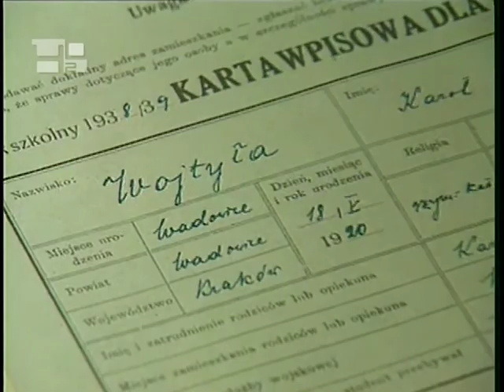João Paulo II, venerável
Bento XVI autorizou no sábado a publicação dos decretos que reconhecem as virtudes heróicas dos Papas João Paulo II e Pio XII, que, deste modo, passam a ser reconhecidos como "veneráveis" pela Igreja.Karol Wojtyla, nascido em1920 em Wadowice (Polônia), foi eleito Papa em outubro de 1978 e faleceu em 2 de abril de 2005. Os historiadores do século XX lhe atribuem um papel decisivo na queda do comunismo e os historiadores da Igreja vêem em seu pontificado um impulso decisivo à aplicação do Concílio Vaticano II.Segundo o postulador da causa de beatificação, Monsenhor Slawomir Oder, dois meses após seu falecimento, uma religiosa francesa foi curada inexplicavelmente do mal de Parkinson. Este milagre poderia ser apresentado agora como passo sucessivo para pedir sua beatificação, pois a religiosa o atribui à sua intercessão.Sepultado na cripta sob a Basílica Vaticana, diariamente chegam cartas a Roma pedindo que João Paulo II seja proclamado santo, assim como outros testemunhos de milagres atribuídos a sua intercessão.